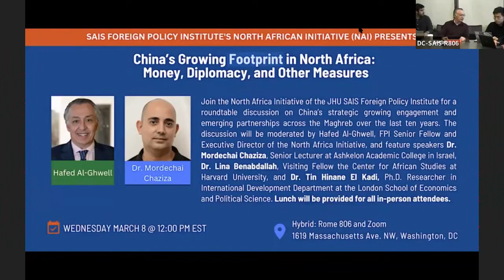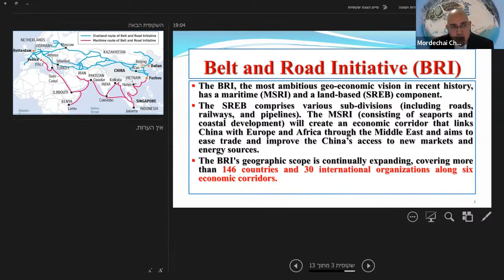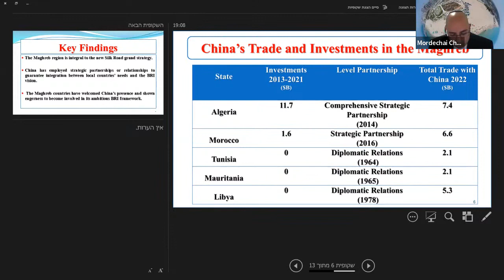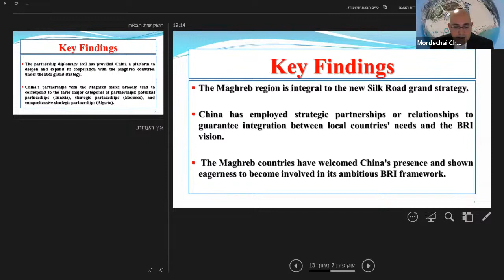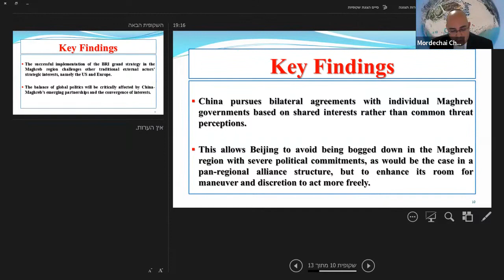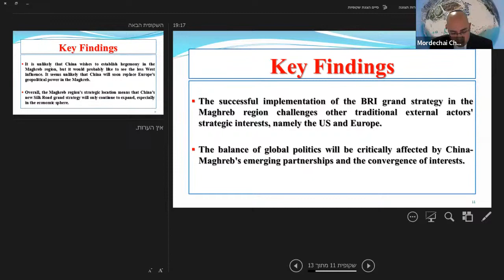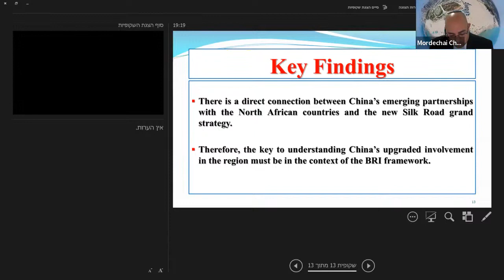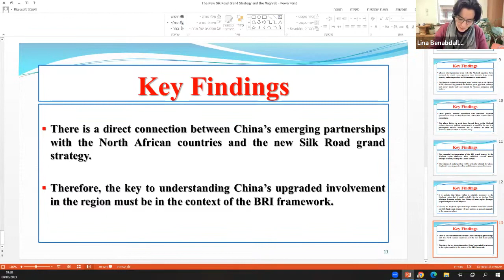China’s Growing Footprint in North Africa: Money, Diplomacy, and Other Measures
China's inroads in the Maghreb, as part of its New Silk Road grand strategy, are shifting the balance of power within the sub-region and between North African countries, the European Union, the United States. Unlike Russia and the U.S., which tend to see the Maghreb as merely an extension of the Middle East, thus warranting little priority or attention, China views the sub-region as a heterogeneous group of countries within a wider Arab with their own unique characteristics and peculiarities.

Characterized as both ideological and pragmatic, China’s presence in the Maghreb remains focused primarily on trade, economic development and strategic cooperation. Unfettered access to natural resources, mainly energy, and the exploration of markets for Chinese exports have been important drivers of further cooperation. With a potential market of just over 100 million people, expanding trade and strategic partnerships in the Maghreb is also vital because it is the northern gateway to the African continent.

Notwithstanding historically close ties and deference to Europe, the Maghreb's growing economic relations with China carry ramifications that are as varied as they are complex. This increasing interdependence is raising concerns in the West, particularly in a few European capitals that typically view the sub-region as part of their own backyard. However, without counter-balancing China's grand ambitions, the developing synergies in energy, infrastructure, trade, investment, financial integration, and limited security cooperation will continue to shape the Maghreb, and ultimately, tilt the power balance in this part of the world.

In this discussion, speakers shared their insights and analyses of the emerging partnerships between China and the Maghreb countries by examining the complexities, and realities of Beijing's presence in this part of the world, through the lens of its Belt & Road Initiative (BRI). They examined how a growing Chinese presence in the Maghreb can feasibly advance the sub-region's economic development, while also safeguarding China's strategic interest in being a developer, collaborator and accelerator of South-South cooperation. Between receding American engagement and a deeply fragmented Europe, discussants assessed the West's potential responses (or lack thereof) and their likely impact on fostering security, democratization, stability, development, and intra-regional cooperation in the Maghreb.

Moderator: Hafed Al Ghwell, Senior Fellow and Executive Director of the North Africa Initiative, SAIS FPI

Keynote Speaker: Dr. Mordechai Chaziza, Senior lecturer, Ashkelon Academic College

Speakers:

Dr. Lina Benabdallah, Visiting Fellow the Center for African Studies, Harvard University, and Assistant Professor, Wake Forest University

Dr. Tin Hinane El Kadi, PhD Researcher, London School of Economics and Political Science

03/08/2023